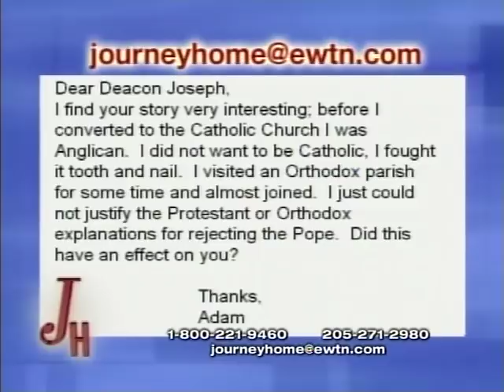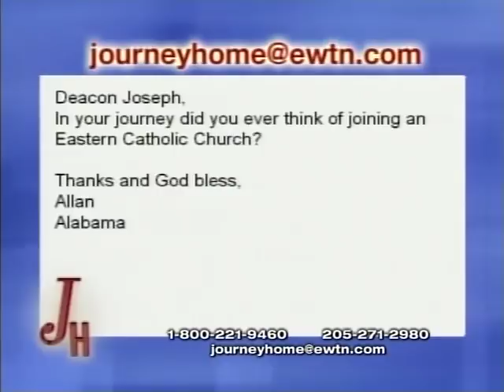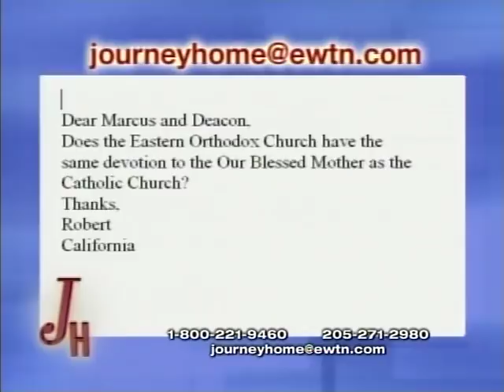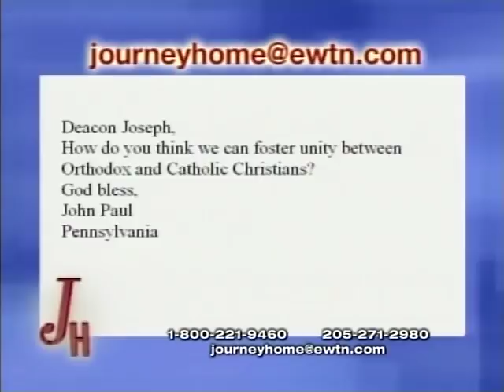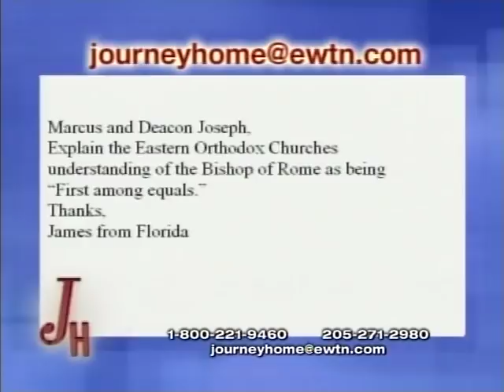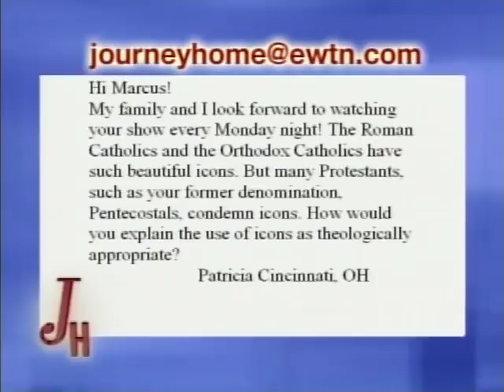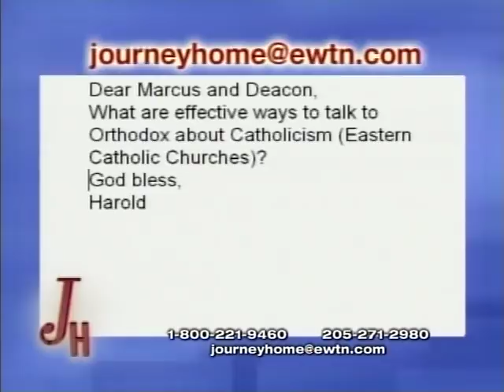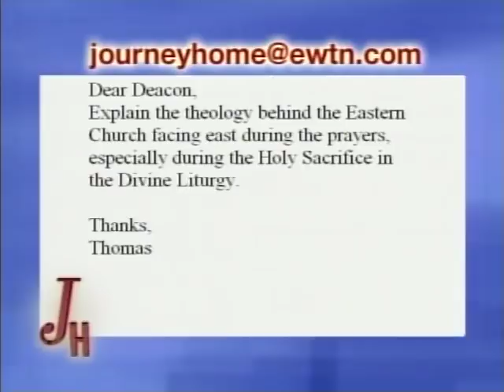Deacon Joseph Pasquella: An Orthodox Who Became A Catholic - The Journey Home (4-30-2007)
Deacon Joseph was baptized Catholic, at the insistence of his father, when he little. When he was four, his father died and his mother then brought him up in a Pentecostal Church. Later in life, he was received into the Eastern Orthodox Church.  His realization of the need of the authority of St. Peter as it is exercised through his successor the Bishop of Rome brought his to full-communion with the Catholic Church where he was ordained a deacon.